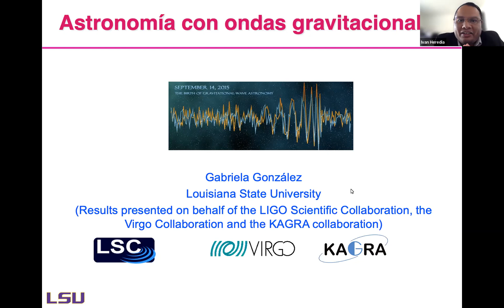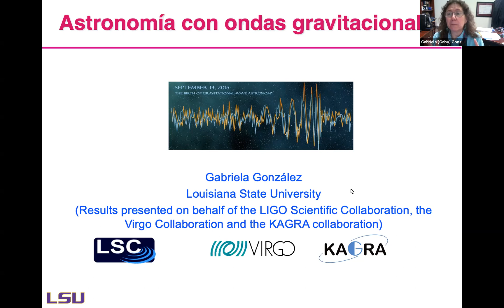Astronomía con ondas gravitacionales | Dra. Gabriela Gonzalez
Astronomía con ondas gravitacionales
Dra. Gabriela Gonzalez

Las primeras señales de ondas gravitacionales detectadas en los observatorios LIGO (EEUU) en 2015, proviniendo de la colisión de agujeros negros hace más de mil millones de años, fue seguida por varias otras detecciones de colisiones de otros agujeros negros, a distintas distancias y de distintos tamaños. En el 2017, los observatorios de LIGO y de Virgo en Europa encontraron una señal originada por una colisión de estrellas de neutrones, que también produjo muchas ondas electromagnéticas e inició la era de astronomía de mensajeros múltiple con ondas gravitacionales. Cuando tomando datos en 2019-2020 (incluyendo al detector Virgo en Europa), se hicieron muchos más descubrimientos, incluyendo colisiones de estrellas de neutrones con agujeros negros. Describiré los detalles de las ondas gravitacionales detectadas y de los métodos usados para la búsqueda, así como las perspectivas para mejorar la sensibilidad de los detectors en los próximos años.